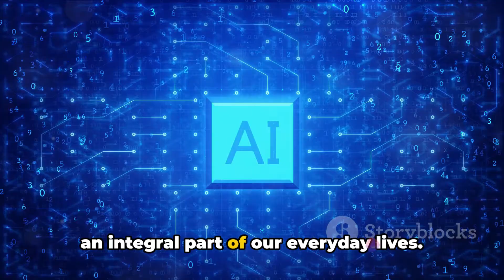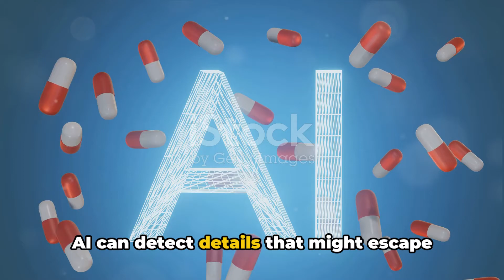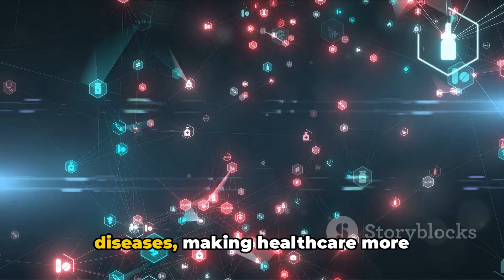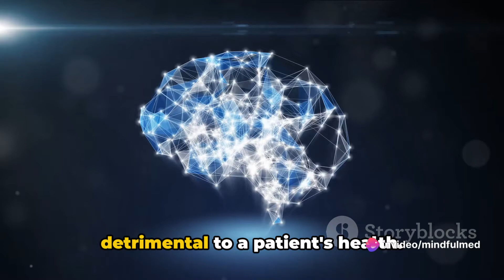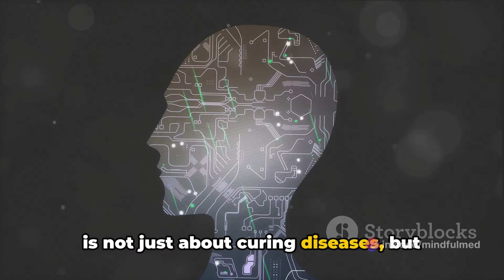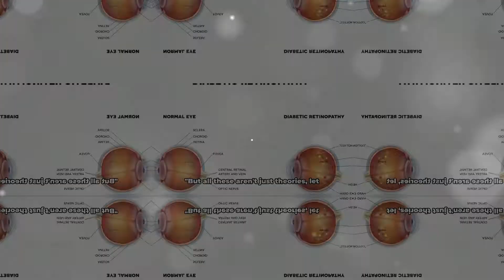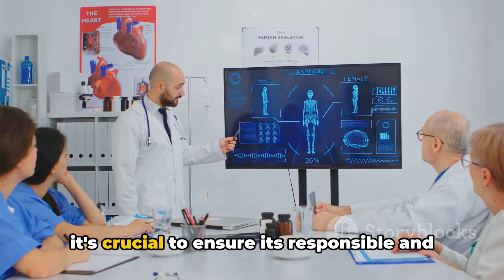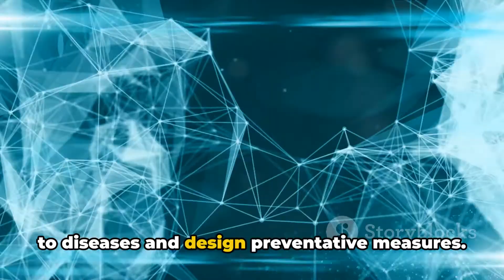AI-Powered Healthcare|The Future of Medicine-MindfulMed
Title: Transforming Healthcare with AI-Powered Solutions: The Future of Medicine | MindfulMed

In today's rapidly evolving healthcare landscape, the integration of cutting-edge technology has become paramount in driving innovation and improving patient outcomes. Enter MindfulMed, a pioneering leader at the forefront of revolutionizing healthcare through AI-powered solutions.

With a relentless commitment to harnessing the power of artificial intelligence, MindfulMed is reshaping the future of medicine, ushering in a new era of precision, efficiency, and personalized care.

Here's how MindfulMed's AI-powered healthcare solutions are shaping the future of medicine:

1. Enhanced Diagnostics: Through advanced algorithms and machine learning capabilities, MindfulMed's AI technologies analyze vast amounts of patient data to provide rapid and accurate diagnostic insights. From identifying early signs of disease to predicting treatment responses, these solutions empower healthcare providers to make more informed decisions and deliver targeted interventions.

2. Personalized Treatment Plans: One size does not fit all in healthcare, and MindfulMed recognizes this fundamental truth. By leveraging AI-driven predictive analytics, MindfulMed tailors treatment plans to the unique needs and characteristics of each patient. This personalized approach not only improves treatment efficacy but also enhances patient satisfaction and adherence.

3. Streamlined Workflows: In an era where time is of the essence, efficiency is key. MindfulMed's AI-powered tools streamline administrative tasks, such as scheduling appointments, managing electronic health records, and processing insurance claims. By automating routine processes, healthcare providers can focus more on delivering high-quality care and less on paperwork.

4. Remote Monitoring and Telemedicine: The rise of telemedicine has transformed the way healthcare is delivered, and MindfulMed is at the forefront of this digital revolution. Through remote monitoring devices and AI-enabled telehealth platforms, patients can receive real-time medical guidance and support from the comfort of their homes. This not only improves access to care but also reduces the burden on traditional healthcare infrastructure.

5. Continuous Learning and Improvement: The beauty of AI lies in its ability to learn and adapt over time. MindfulMed's AI algorithms continuously analyze data from diverse sources, including patient outcomes, clinical trials, and medical literature. This iterative process enables ongoing refinement and optimization of healthcare practices, ensuring that patients receive the most up-to-date and effective treatments available.

❤️In this thought-provoking video, we dive deep into the incredible possibilities AI brings to healthcare. Join us as we explore the transformative potential of Artificial Intelligence, uncovering its current applications and exploring the ethical considerations involved.

From diagnosis to treatment, AI is revolutionizing the way healthcare is delivered. Don't miss out on this fascinating discussion that is at the forefront of technological advancements in medicine.

AI systems can assist healthcare professionals in making more informed decisions, leading to improved patient outcomes. From early disease detection to personalized treatment plans, AI offers unprecedented capabilities to enhance efficiency and efficacy in healthcare delivery.

OUTLINE:

00:00:00 Introduction to AI in Healthcare
00:02:06 AI in Diagnostics
00:04:25 AI in Treatment Planning
00:06:43 AI in Personalized Medicine
00:08:50 Real-world Case Studies
00:09:48 Ethical Considerations
00:10:43 Conclusion & Call to Action